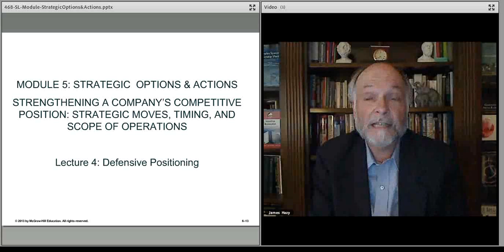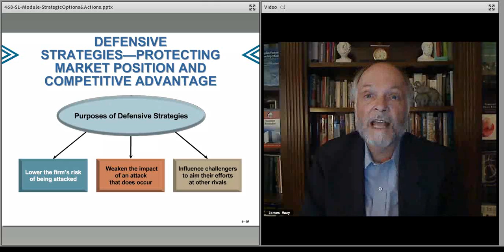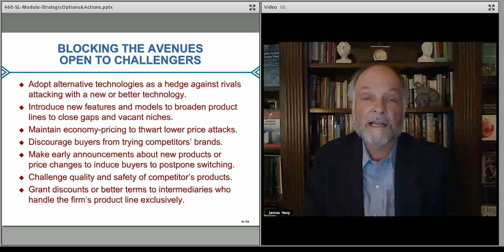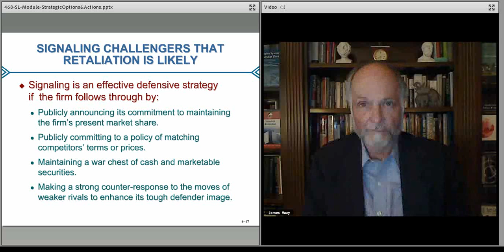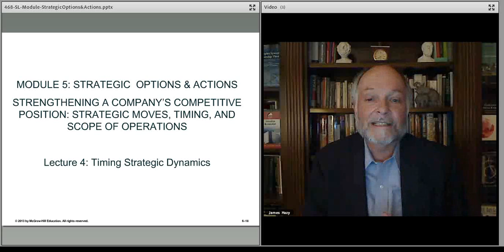468 Module 5 - Strategic Options - Lect 4 - Defensive Strategies